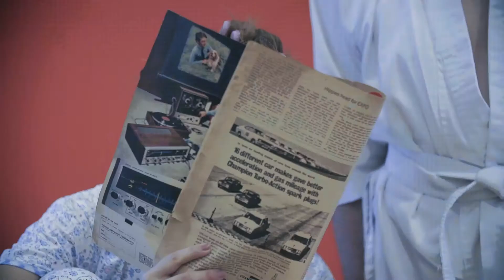Gangster Fight at Lintas 2018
No color grade and track update